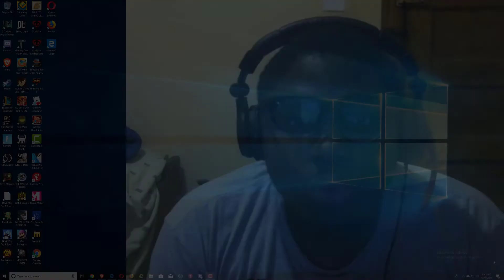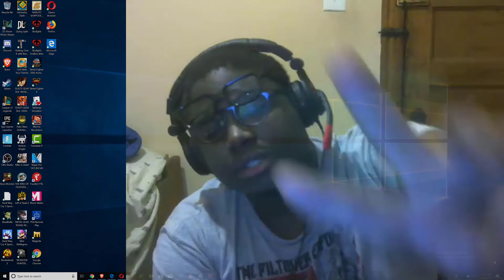Story time with zuki: elementary school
Commands for the chats are !8ball, !commands, !tip, !uptime, and !discord.

Zukim is a streamer that works on Both Youtube and Twitch

He's schedule is:
Moday: [6:30 p.m CST]

Tuesday: [6:30 p.m CST]

Wednesday: [6:30 p.m CST]

Thursday: [ALL DAY]

Friday: [all day]

Saturday: [6:30 p.m CST]

Sunday: [6:30 p.m CST]

Zukim1 hosts a giveaway to 3 people that get $20 every 200 subs. To win you must be active so watch his streams which means you just dont come in 1 day and say "I'm active", give him advice after streams because Zukim wants to have videos and streams that everyone likes. When you are watching a stream it would also help to show meaningful comments. That means you dont just come in and be like "Kys" then leave. Zuki also hosts  Brawlhalla tourneys every 500 subs and the rankings are-

First: [$20]

Second: [$10]

Third: [$5]

Fourth: [$5]

Fifth: [$5]

Please understand that Zukim has a life outside gaming and has work. He can sometimes be VERY tired and miss his schedule

If you are interested in joining the Z1FC which stands for Zukim1 Fan Club here are the links to subscribe to his youtube channel or follow his Twitch and join his discord